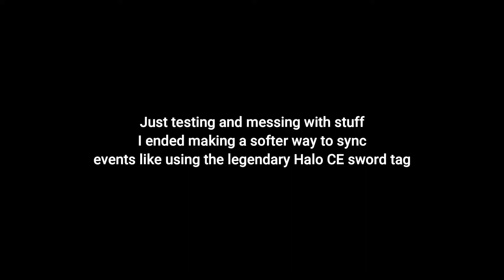WIP | Experimental velocity synchronization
This is what i was testing on my last stream.. for those who were saying that swords and stuff always were working "perfectly".

See my last stream for full behavior gameplay.